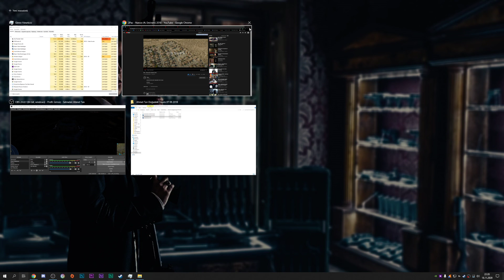War Thunder #16 Mermi bitmiş